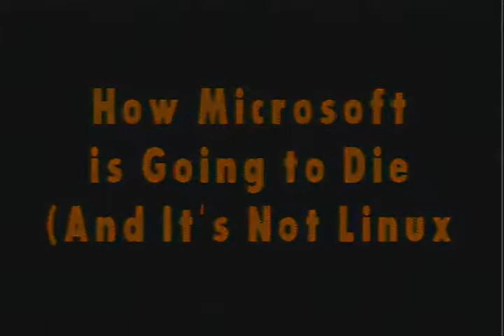NOTACON 3 How Microsoft is going to die and it's not Linux)